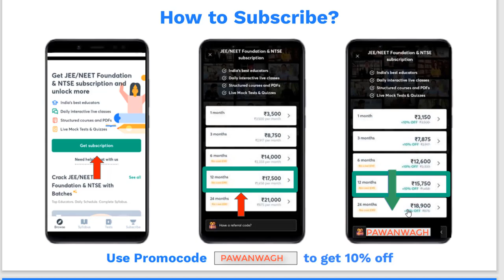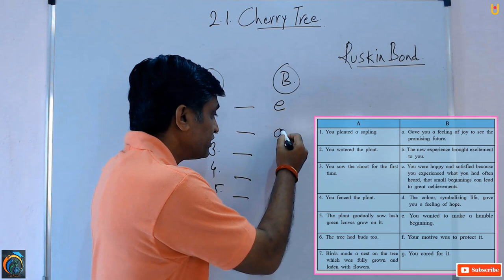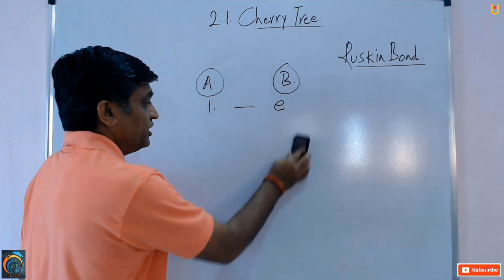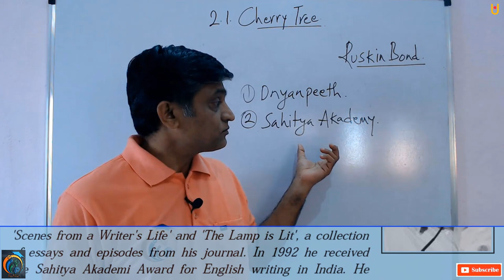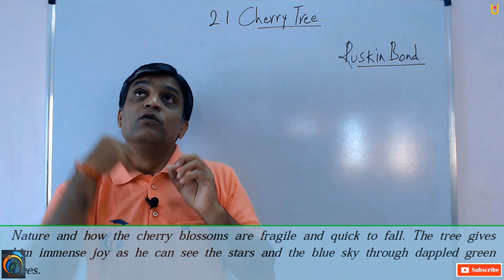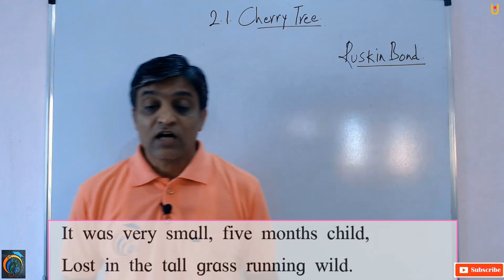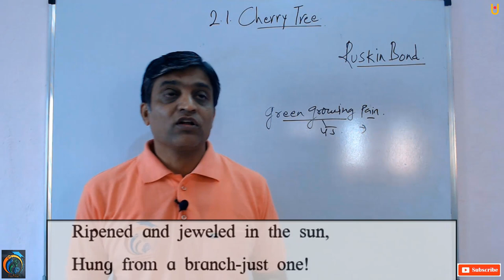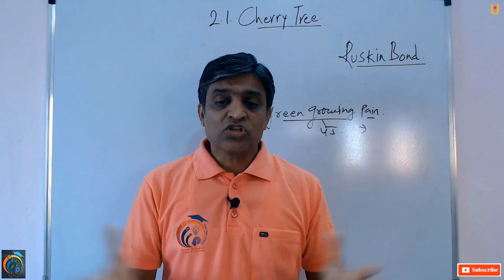Cherry Tree Class 11th English Part 1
Hello Friends
Cherry Tree Class 11th English Part 1 | Maharashtra Board Class 11th English New Syllabus 2021 | In this video, you will learn about Cherry Tree Lesson Class 11th English Explanation | Watch our previous videos to learn the full concept |